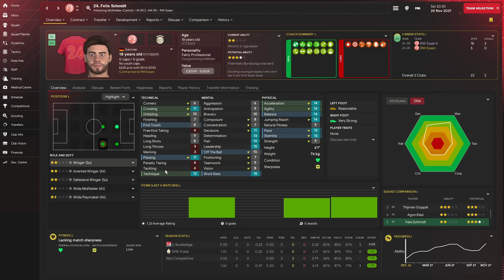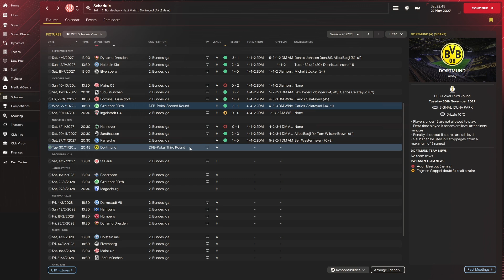START THINKING OF PROMOTION? | Episode 4 S4 - Sleeping Giant FM24 | Football Manager 24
Still challenging at top of 2.Bundesliga